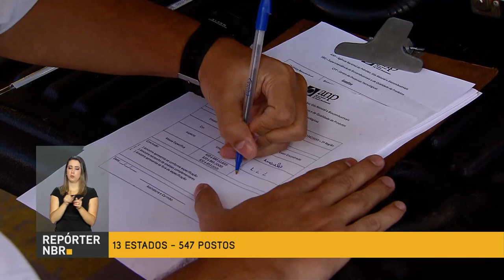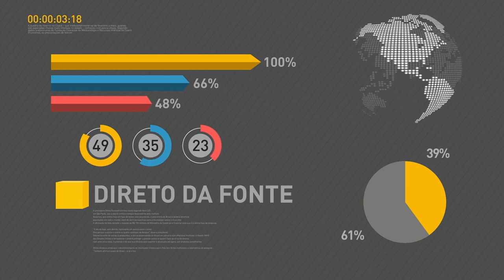BOLETIM REPÓRTER NBR 16h - 7 de fevereiro de 2018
REPÓRTER NBR 16h - 07.02.18: Nova versão do texto sobre a Reforma da Previdência inclui a pensão integral para famílias de policiais mortos em serviço e reduz o tempo mínimo de contribuição para os trabalhadores da iniciativa privada. Veja também: ANP encerra Operação Verão, que teve como objetivo verificar a qualidade do combustível vendido nos postos das cidades que são destino na época de férias; e, forças federais participam de uma operação conjunta com as polícias Civil e Militar em vários pontos estratégicos da cidade do Rio de Janeiro.